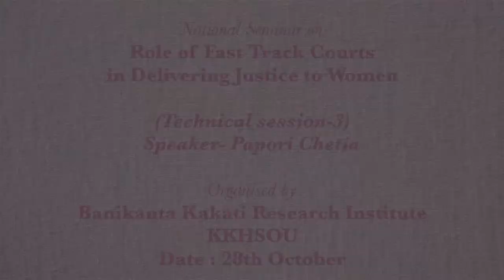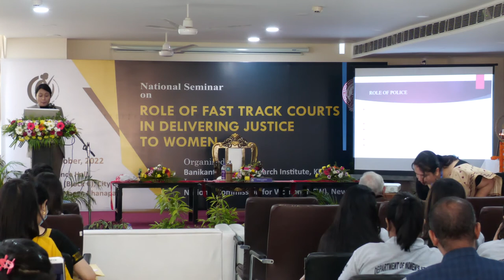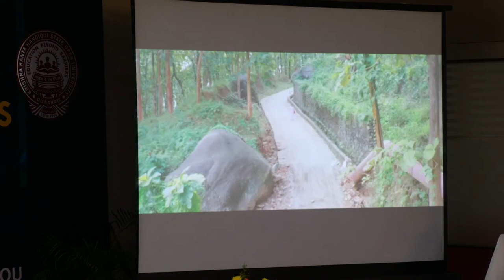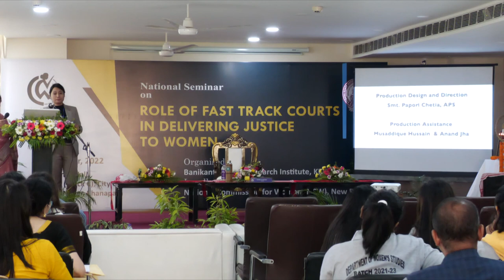National Seminar_Role of Fast Track Courts in Delivering Justice to women_Technical session-3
Speaker- Papori Chetia
Organised by: BKRI, KKHSOU